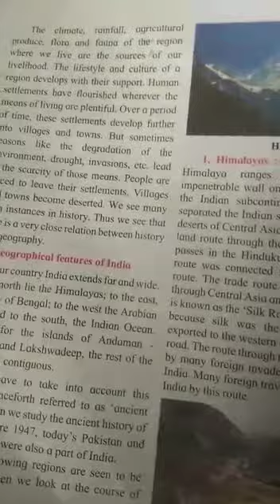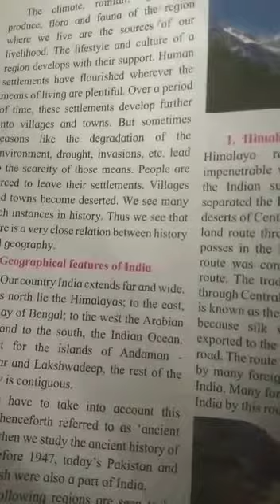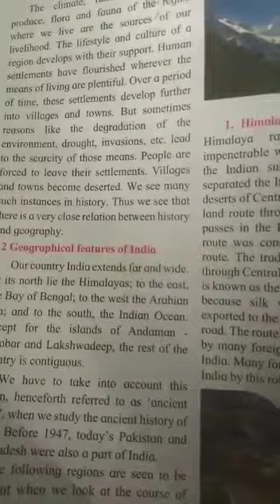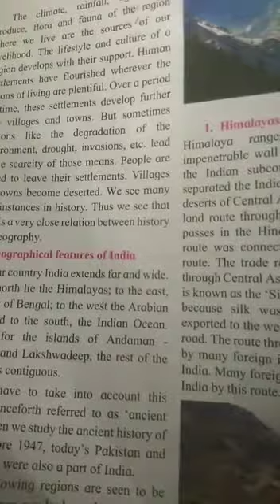6 th std (History)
The Indian Subcontinent and History